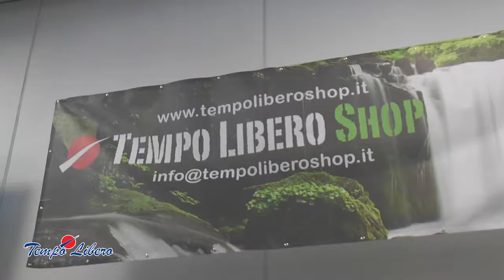Pubbliredazionale | Tempo Libero un successo confermato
Successo dell'azienda "Tempo Libero" di Monzambano (MN) alla 19^ edizione di Carpitaly, mostra nazionale del carpfishing e della pesca al siluro

[produzione video DigitalSim]